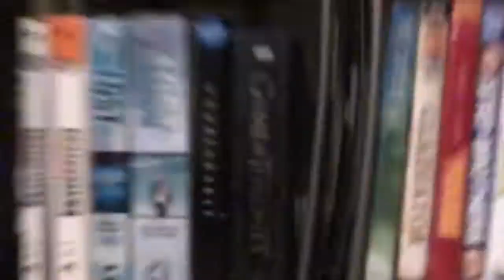The Bok Choy Boy movie 3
In this movie the Bok Choy Boys face their greatest enemy, The Red Hulk. But the Bok Choy Boys find The Green Hulk to help them and the robots from the first 2 movies to help defeat the Red Hulk